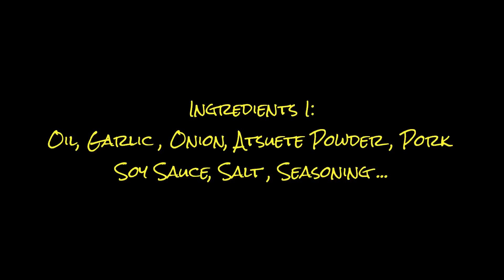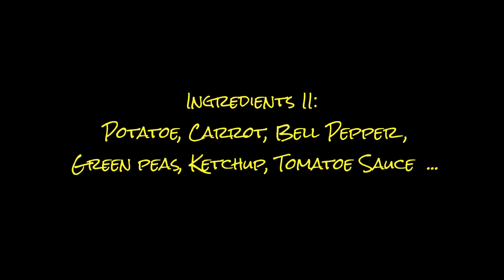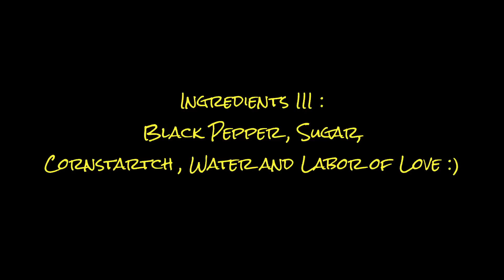How Too Cook PORK AFRITADA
Pork Afritada

Ingredients 1:
OIl , Garlic, Onion , Atsuete powder
Pork , Soy Sauce , Salt , Seasoning

Ingredients 2:
Potatoe , Carrot , Bell Pepper
Green Peas , Ketchup , Tomatoe Sauce

Ingredients 3 :
Black Pepper , Sugar , Cornstarch
Water and

Labor of LOVE ! lol

Lahat po ng ingredients were estimated we didnt measured , its up to your taste , pwede dagdagan or bawas ng  dami ng ingredients.

Enjoy cooking po.
I might be doing more food blogging and tutorial  soon.

Thanks again :)